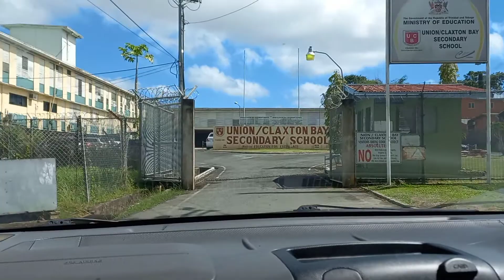BOOSTER OR NOT - on the road trying to get my booster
We were on the road in this one looking to get the Pfizer vaccine, I wasn't t expecting it to go this way.